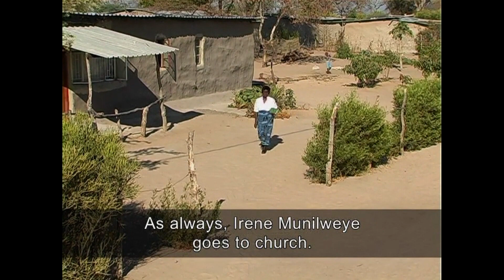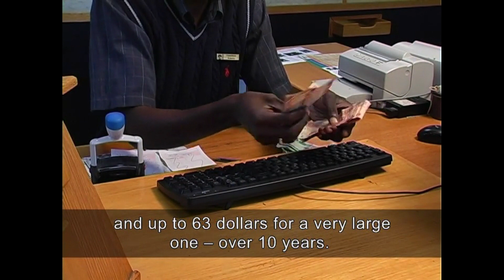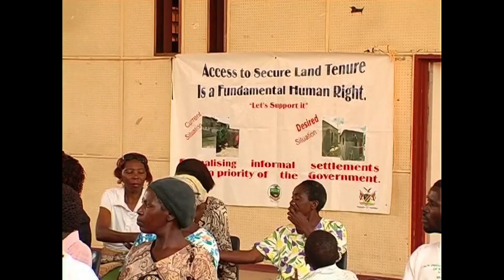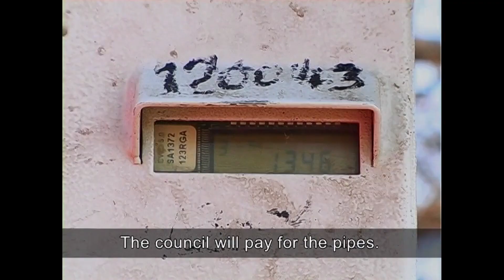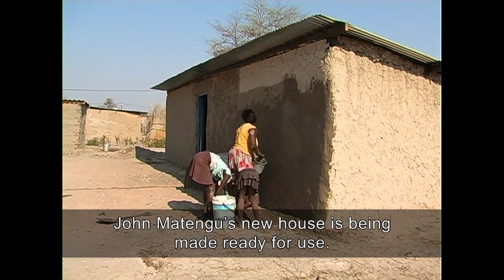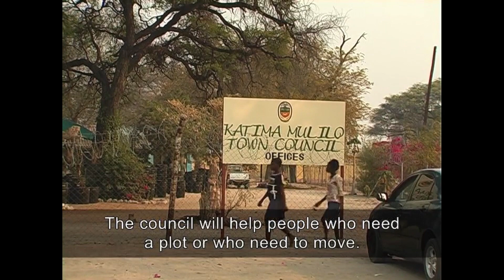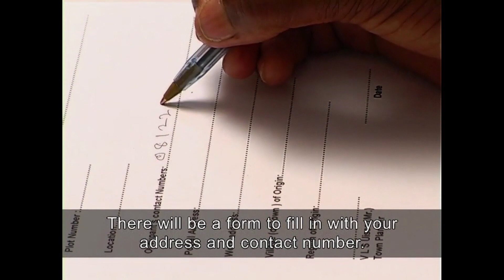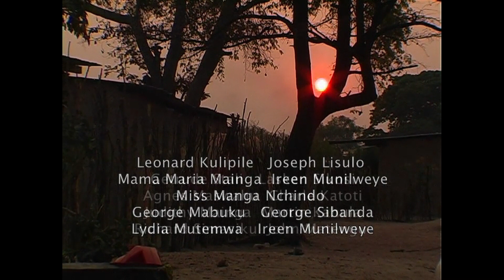A Better Life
Informal settlements upgraded in Katima Mulilo. Lux Development assisted the municipality in Zambezi Region to 'formalise' informal settlements by providing surveyed plots, water, sanitation and electricity. Produced by Mubasen.